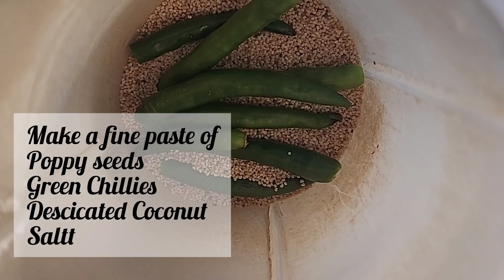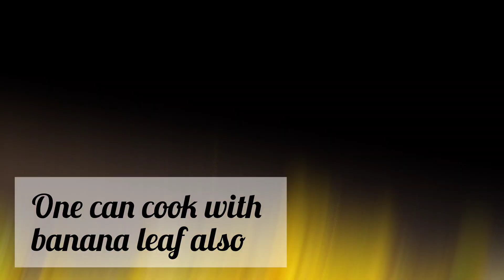Why Not Bandhakophi Paturi | People Ask For Cabbage Recipe with grated coconut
Bandhakophir Paturi | Cabbage Recipe with Coconut 🥥 😋 | ‎People Ask For Delicious Recipes Of Cabbage | @jhalmuri863